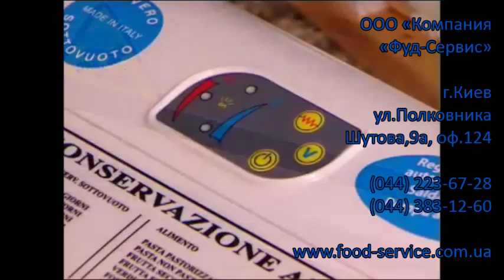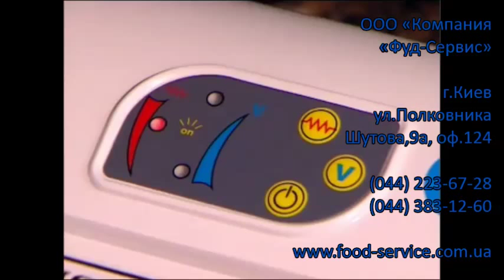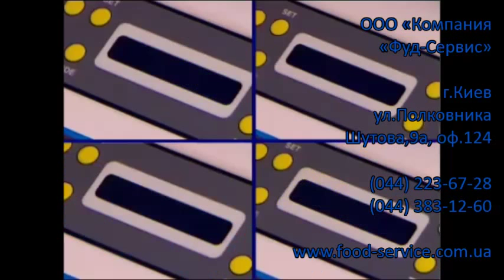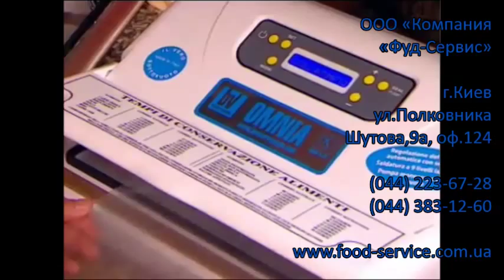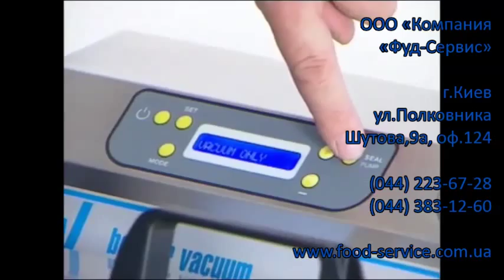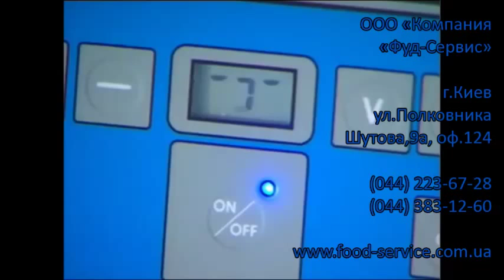Вакуумные упаковочные машины Besser Vacuum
Принцип работы таких вакуумных машинах заключается в том, что вакуум создается непосредственно в пакете с продуктом. Подробное описание, отзывы, видеообзор на сайте